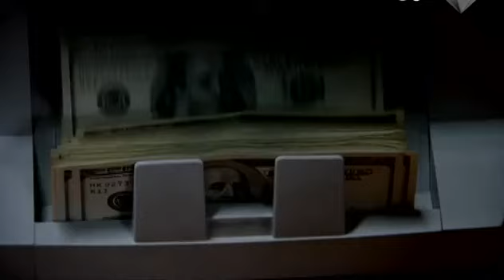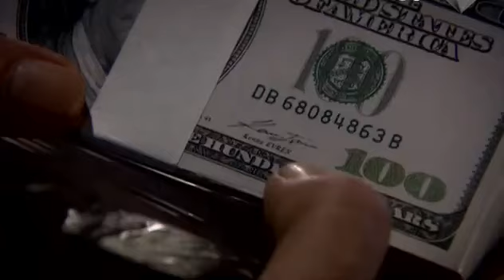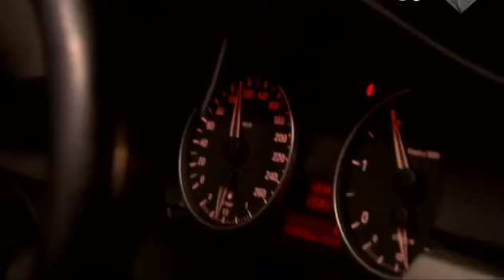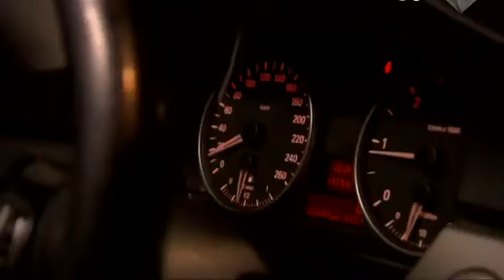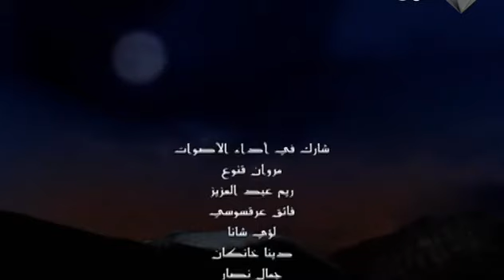وادي الذئاب الجزء الخامس الحلقة 17 مدبلجة للعربية